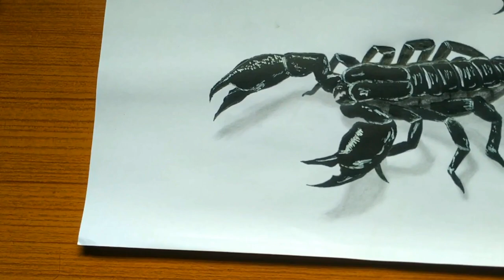How To Draw 3D Scorpion Drawing | Optical illusion | New Art Video l Artistry of PC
How To Draw 3D Scorpion Drawing | AMAZING realistic illusion | New Art Video
Very easy to draw 3d Scorpion With marker & pencil
Step by step drawing of 3d scorpion.
How to draw 3d scorpion animal. Realistic optical illusion

It took me:
1: 30 hour..
awesome realistic 3d drawing / 3d trick art / 3d painting / 3d illusion art making videos by artist Prashant PC
"Artistry of PC"